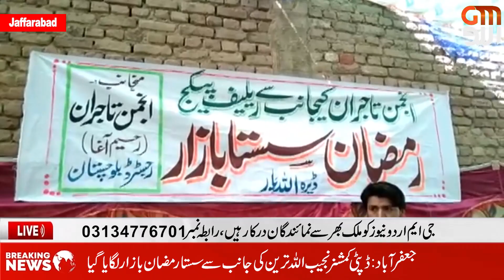News ll headlines ll Breaking News ll bulletin ll GM Urdu News